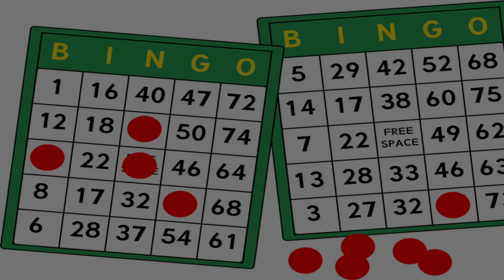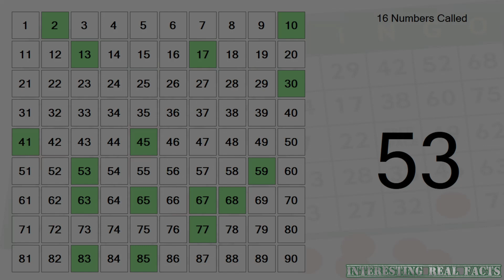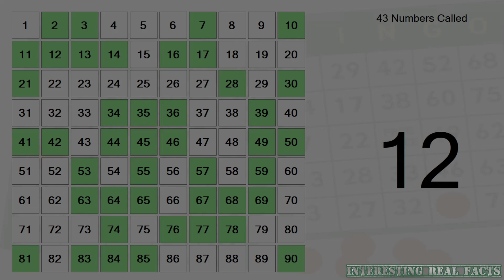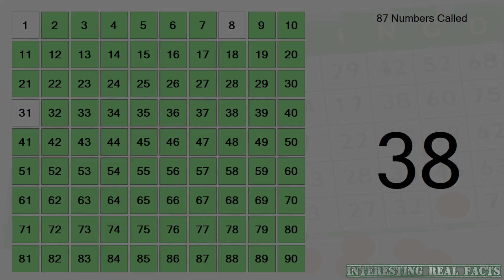No Nonsense Bingo Caller - Game 29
90 number bingo caller
Will call a number every 5 seconds
Pause when you get a call to check the numbers